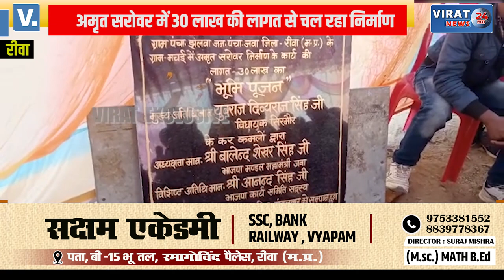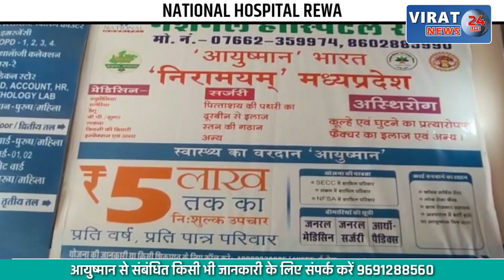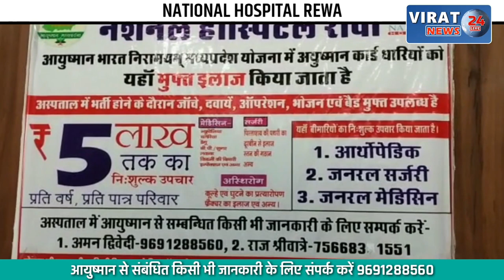🔻रीवा- ग्राम पंचायत में अमृत सरोवर का सिरमौर विधायक ने किया भूमिपूजन, देखें खबर !